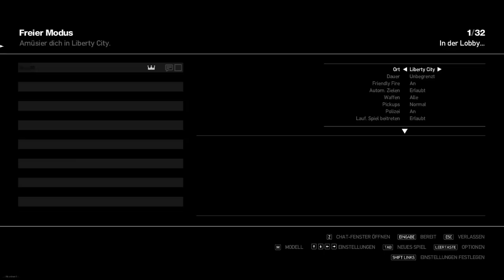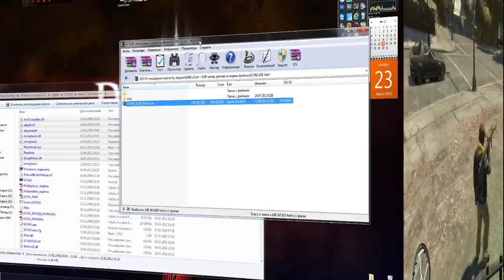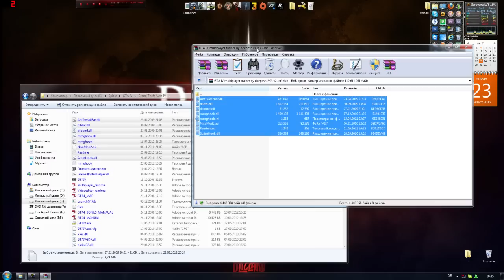уже не играю 2 года и не помню что и как. На вопросы не отвечаю GTA IV + Trainer 1.0.7.0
Дорогие друзья я играю на Лицензии НЕ НА ПИРАТКЕ
Сделайте все как я сказал в видео и у вас будет все работать. Желаю вам хорошо поиграть и по прикалываться в игре.